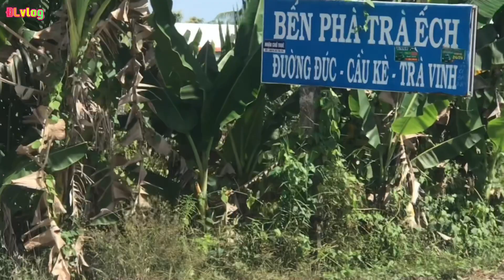Bến phà ngan đường Đức || cầu kè trà vinh qua sóc trăng || Đức lâm vlog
Lời nói đầu tiên Đức lâm vlog chúc cho tất cả mọi người trong và ngoài nước được thật nhiều sức khỏe và bình an luôn luôn thành công trong cuộc sống
 Bến phà ngan đường đức cầu kè trà vinh qua sóc trăng
Em làm video chia sẻ về bến đò ngan đường Đức cầu kè qua sóc trăng, đến với tất cả bà con cô bác gần xa biết về địa chỉ trên , em mong tất cả cô chú anh chị em cùng các bạn bè thân thuộc xem lai và đăng ký kênh ủng hộ cho em để em có động lực ra nhiều video hây hơn nữa
  Mọi người nhớ đón xem những video mới nhất và các video của em
Em chân thành cám ơn rất nhiều